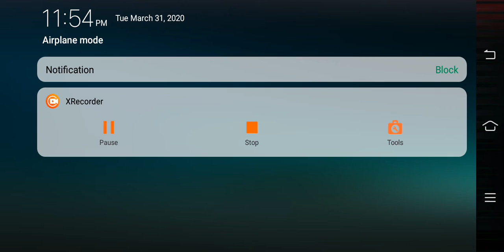Mega Ramp Light Bike Extreme Stunts Bike Game Gameplay Android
WELCOME TO BENGALI QUEEN GAMES CHANNEL

🔳🎤Commentary by Niru Khan🎤🔳
Hi Guys
My Passion is VideoGames and I'm also addicted to playing games So you can see Here Everyday most Exciting & Extreme Videos Games with Gameplay in this Channel
🔳GAME INFO:
Mega Ramp Light Bike Stunts on Your Mobile? So here this game for You.

Here you go the Light bike stunts on mega ramp and impossible tracks. Fetch your bike and let the extreme stunts tracks gate open. Show the world your motor bike stunts. It’s a huge challenge been throw towards you. Jumping from mega ramps on crazy bike will blow the contestant mind.

Be the invulnerable contestant of mega ramp light bike racing that’s been announced by the great dealers of light bike racing championship. Get on your racing vehicle and perform extreme stunts on daring tracks in air. Enjoy the motor cycle games with first class competitors. Don’t let them win the race in epic stunts motor bike racing games. The world is watching. Play smartly in stunt master endless racer bike run simulator.

More Impossible And Deadly Tracks Added
Multiple  Difficulty Levels And Bikes
New And Improved Game Play
Much Realistic Environment
Graphics Improvement
🔳GAME FEATURES  :
motor bike racing games features:
Realistic environment and assets
Challenging ramp stunts missions
Difficulty level increases with each level up
High jump and stunts tracks
Channel Features:
🔳 Mobile Games
🔳 Gameplay Trailer
🔳 Walkthrough
🔳 New Android and IOS Games
🔳 New Videos Everyday
Video Title are :
Mega Ramp Light Bike Extreme Stunts  Gameplay Android
Video (#) Tag are :
I'm Trying to Bring You The Best Games
I Do Upload New Videos of Best Popular Games Everyday in My Channel
Your Commentary Can Build This Channel so Much Better than Before